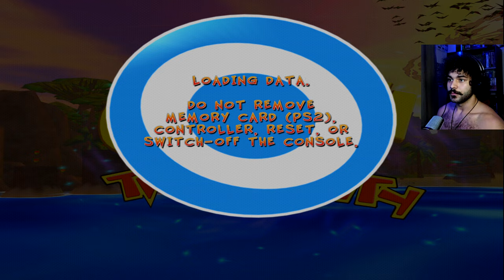Jogos Do Crash São Absolute Gameplay!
Nesse vídeo trago a vocês O Lendário Crash TwinSanity do PS2, o primeiro jogo do crash que eu joguei na vida!